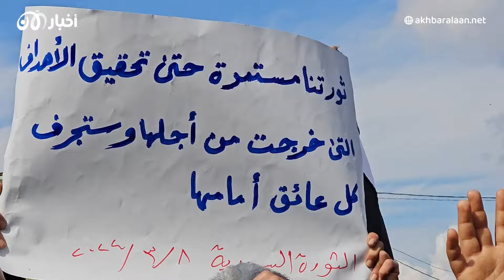تصاعد الاحتـ ـجاجات ضد هيئة تحـ ـرير الشام.. ومطالبات بإسقاط الجـ ـولاني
شهدت مناطق شمال غرب سوريا اليوم الجمعة مظاهرات مناهضة لهيئة تحرير الشام وقيادتها ومطالبة بتنحي قائد الهيئة أبو محمد الجولاني.
وتركزت المظاهرات في مناطق بنش وإدلب وجسر الشغور وغيرها من المناطق في الشمال السوري.